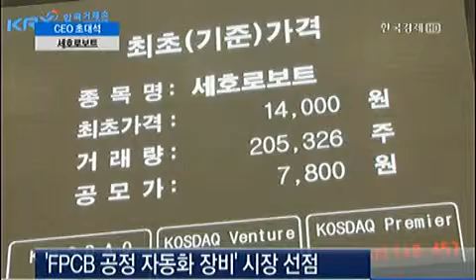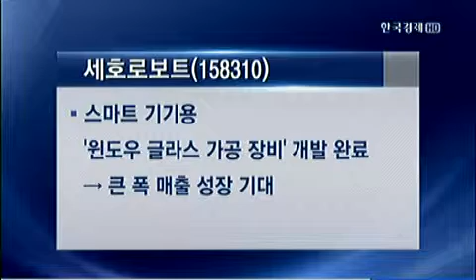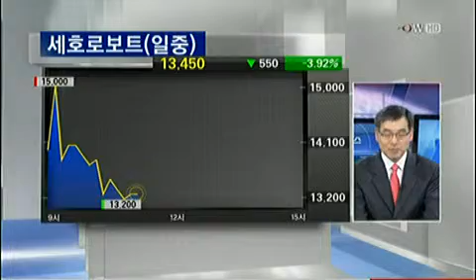[CEO초대석] 김세영 세호로보트 대표이사_2013년 4월 3일